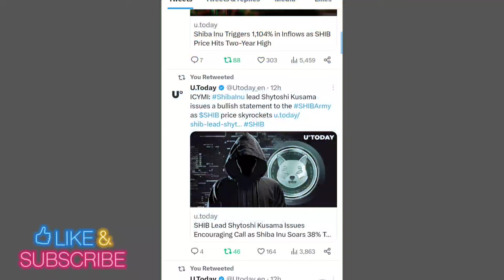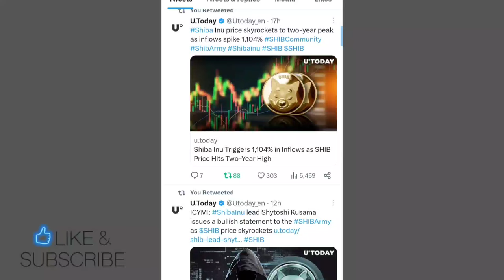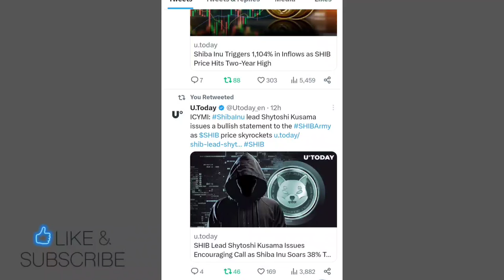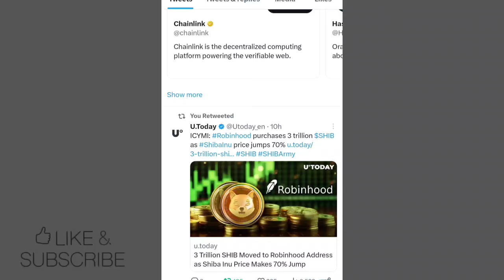Shiba Inu Coin Latest Updates 📣 SHIBA INU COIN NEWS TODAY 🥰 Shiba Inu Coin Price Prediction 2024